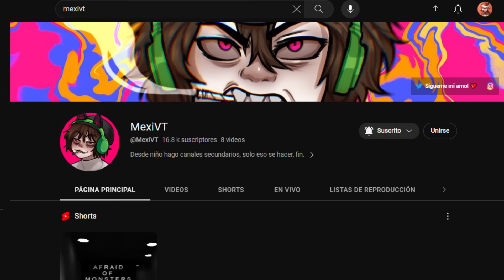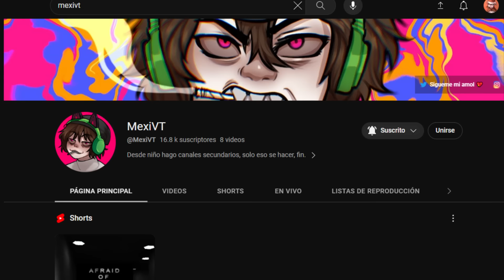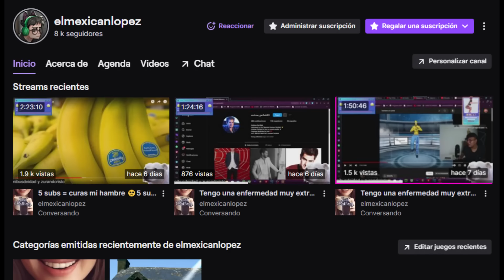No puedo dormir por TU culpa | Mexican Lopez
🇲🇽: 10pm
🇦🇷: 12am
🇨🇱: 11pm
🇵🇪: 10pm
🇨🇴: 10pm
🇪🇸: 5am XD